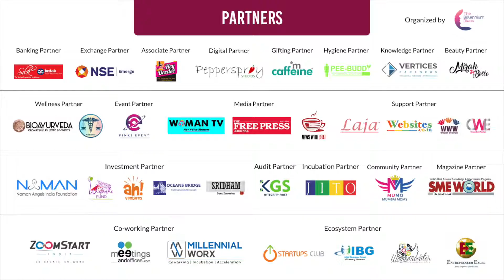Here's what Ms. Neepa Shah talks about Women Power 2019 Event by The Billennium Divas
Here's what Ms. Neepa Shah from Kotak Mahindra Bank Limited talks about Women Power Event by The Billenium Divas

Venue: National Stock Exchange, BKC, Mumbai
WomenPower2019 by The Billenium Divas